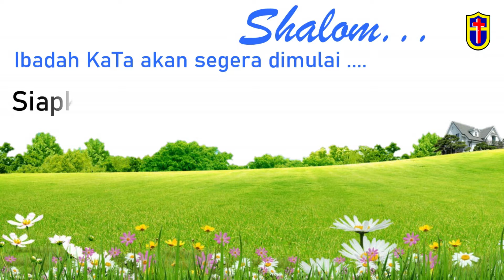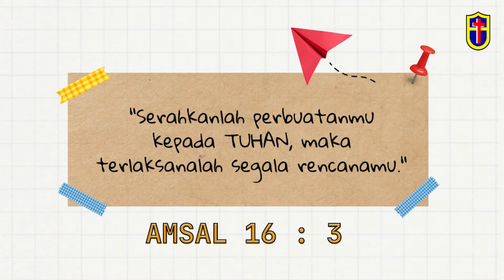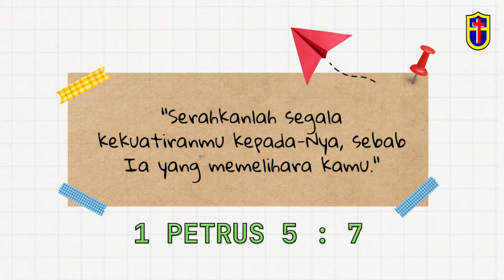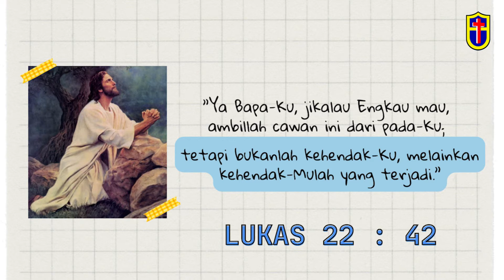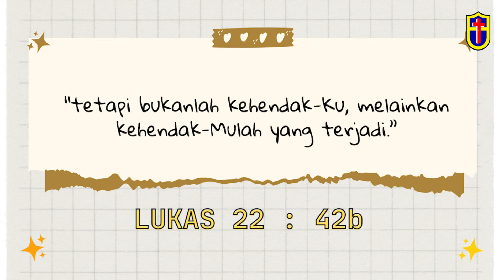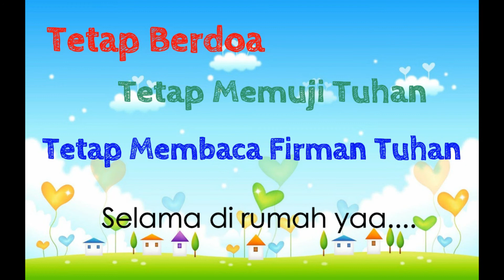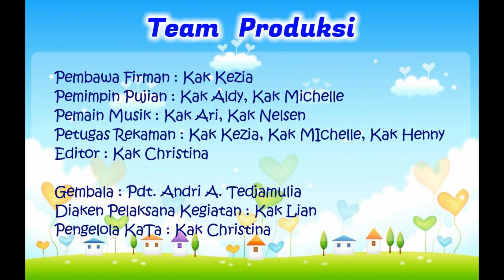"BERSERAH" Ibadah Minggu Kelas Besar 10 April 2022